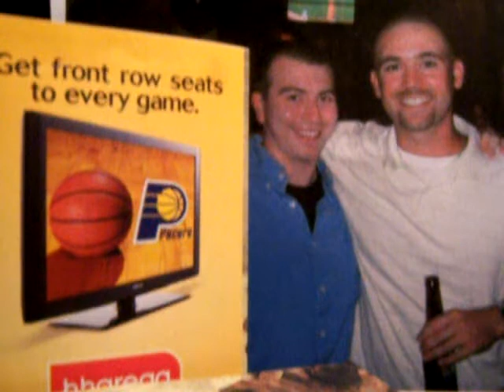Eric Pedigo and The Athletic Supporters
Eric Pedigo and The Athletic Supporters 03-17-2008